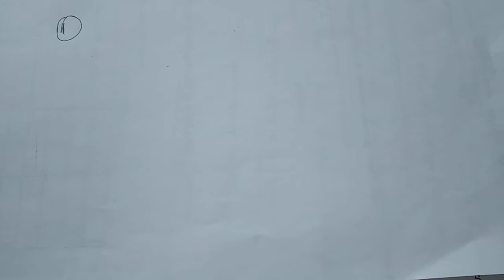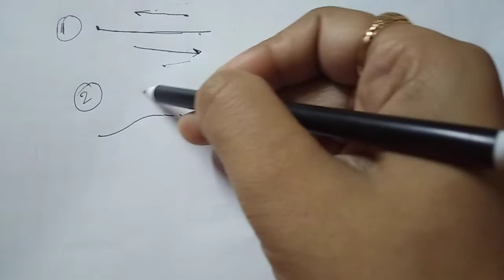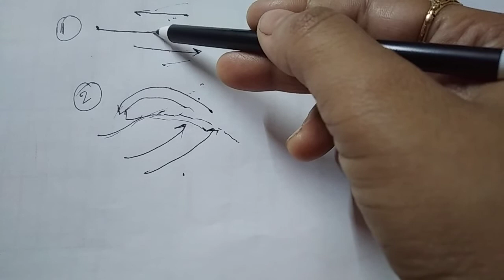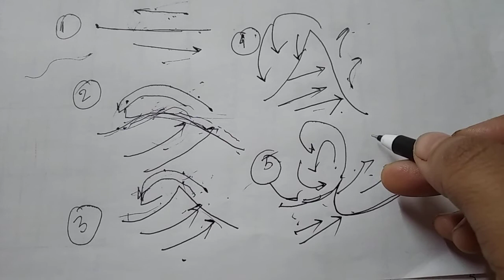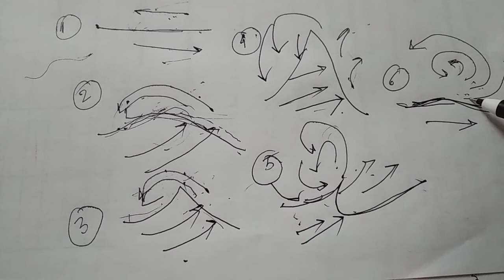নাতিশীতোষ্ণ বা মধ্য অক্ষাংশীয় ঘূর্ণবাত/Temperate cyclone or mid latitude cyclone....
Theory of Geography for class 12 students of West Bengal board
temperate cyclone
mid latitude cyclone
নাতিশীতোষ্ণ ঘূর্ণবাত
মধ্য অক্ষাংশীয় ঘূর্ণবাত